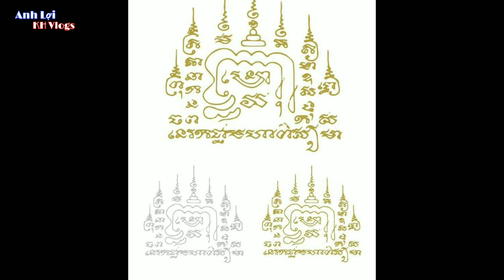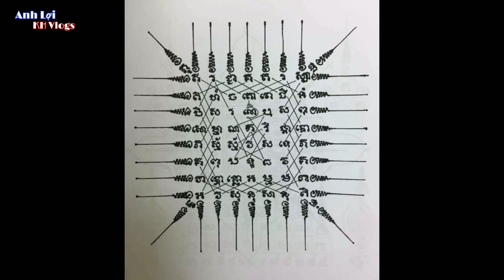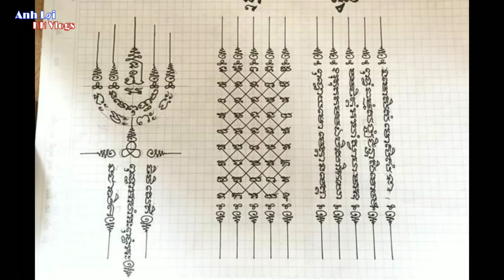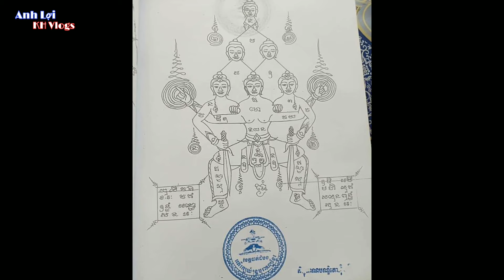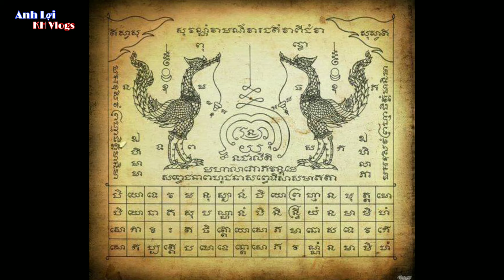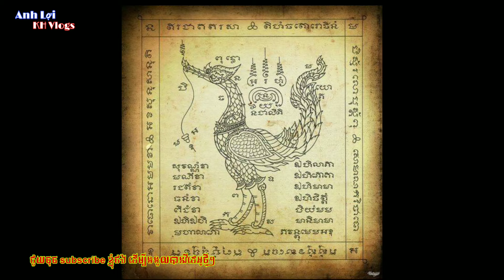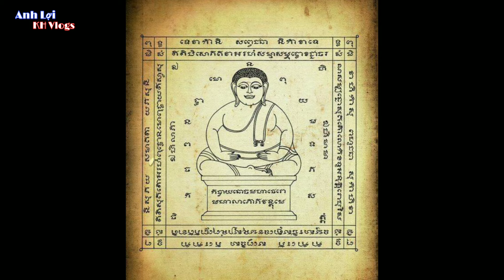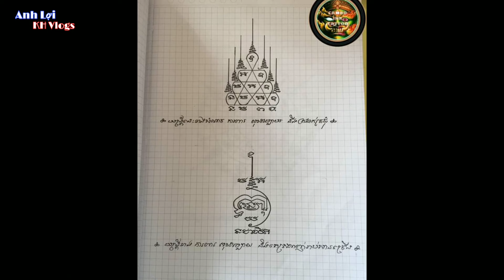រូបយន្រ្ដ័ខ្មែរ ស្អាតៗ - Xăm Bua Khmer _ Anh Lợi Khmer Vlogs